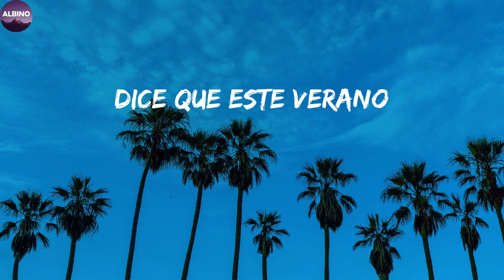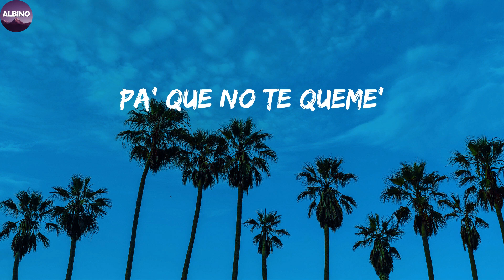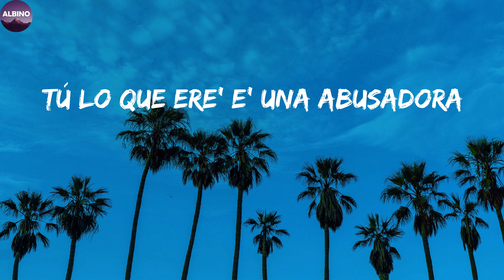Bad Bunny - Neverita (Letra/Lyric)